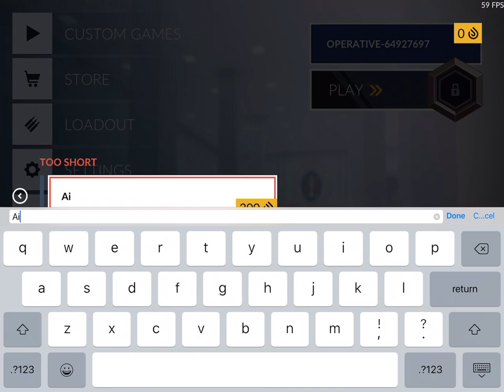Critical ops ipad pro 10.5